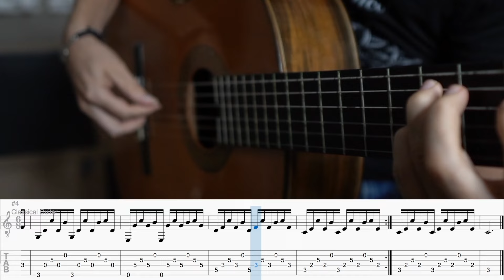MEJORA EL RITMO CON LA GUITARRA: EL GROOVE ES LO MÁS IMPORTANTE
En este video, te mostraremos cómo aprender guitarra.

SÍGUEME!!